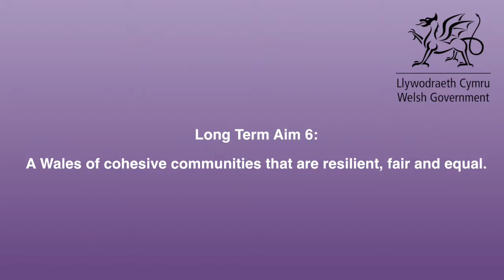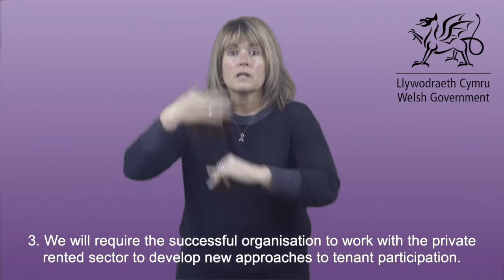Strategic Equality Plan 2020-2024: Aim 6